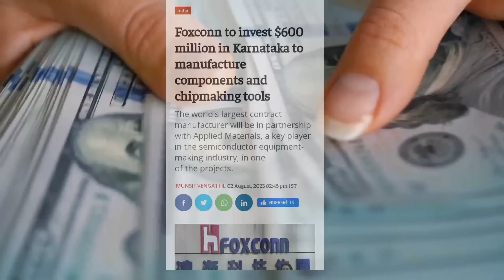भारत पर हंसना पड़ा महंगा ताइवान ने निकाली हेकड़ी भारत के लिए दोस्त नहीं भाई ताइवान